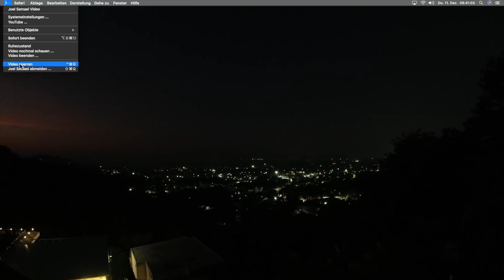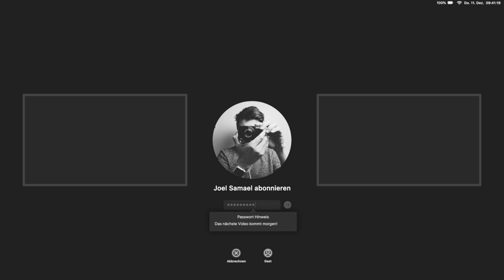WLAN-Upgrade in Thailand!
Das WLAN ist so langsam wie bei meinen Eltern, da musste was getan werden... Viel Spass!

Der Joel Samael Kanal wird zum JOCR Raw Kanal - wir verändern das Konzept und bringen RAW Videos zu meiner Selbstständigkeit, Apple und Technik! Viel Spass!